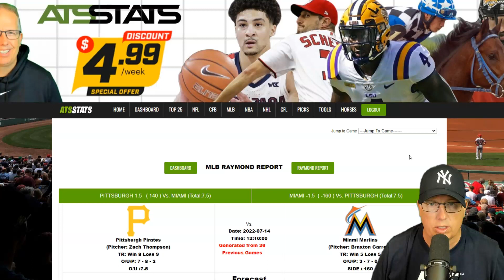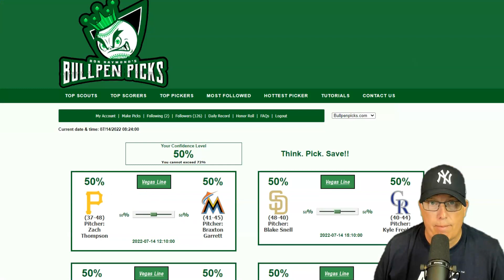Pittsburgh Pirates vs Miami Marlins Prediction 7/14/22 - Free MLB Picks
Sports Handicapper Ron Raymond of the Raymond Report has released his Free MLB Pick and Preview on today’s baseball game between Pittsburgh Pirates vs. Miami Marlins Prediction for Thursday, July 14, 2022.

1. How to Avoid Beginners Mistakes in Sports Betting
2. Raymond Report Top 5 Sports Betting Tips
3. Ron Raymond’s 50 Greatest Sports Betting Secrets + 30 Bonus Tips! (e-book)